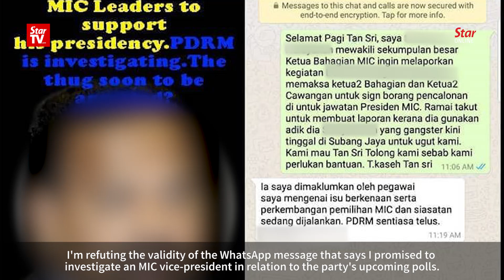IGP: Viral text linking me to MIC election is fake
The Inspector-General of Police has refuted the validity of a viral WhatsApp message, in which he allegedly promised to investigate an MIC vice-president over misconduct in connection with the party's upcoming polls.